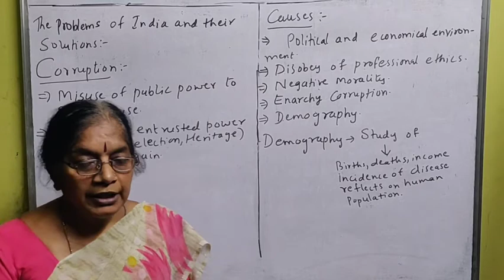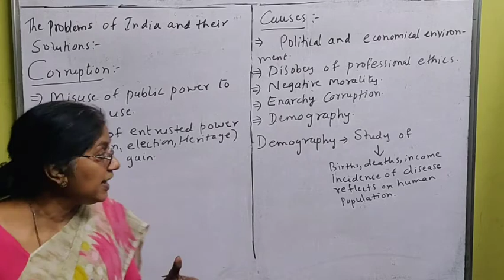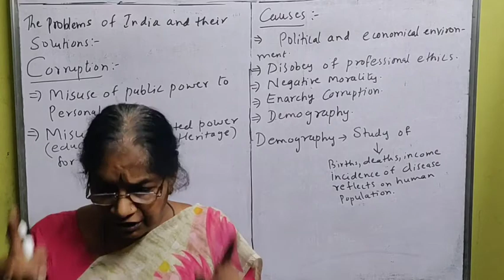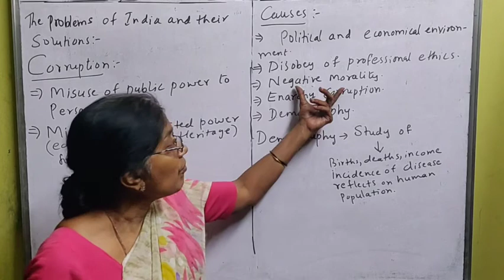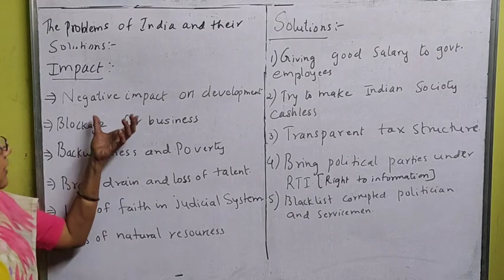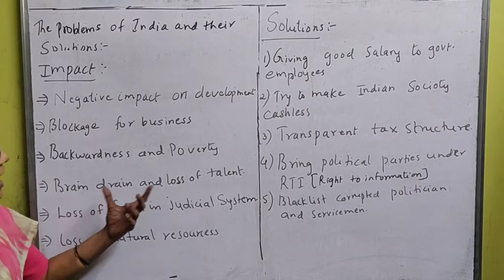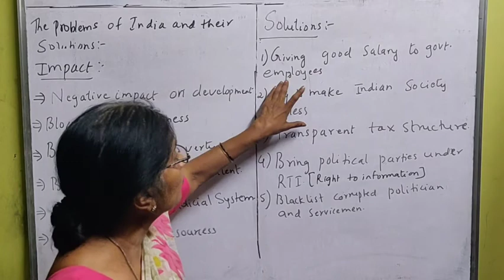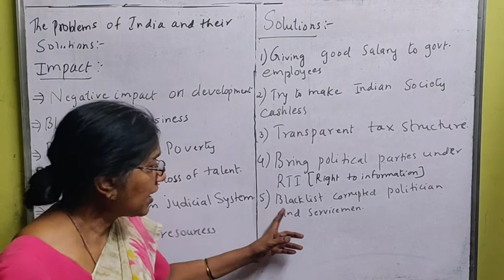The Problems of India and their solutions Part-3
Contents
1. Corruption